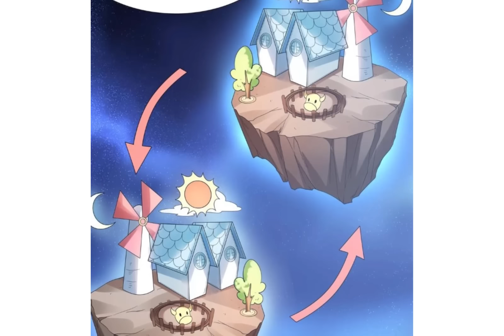Thanh Niên Số Hưởng Một Tay Ôm Trọn Dàn Hậu Cung Toàn Là Ma Nữ Bướng Bỉnh- Tập 9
-Hậu Cung Của Ta Toàn Là Ma Nữ Phản Diện
-kế hoạch thay đổi dòng sông lịch sử, ngô thần lên đường công lược nữ thần bach hổ và hòa hài